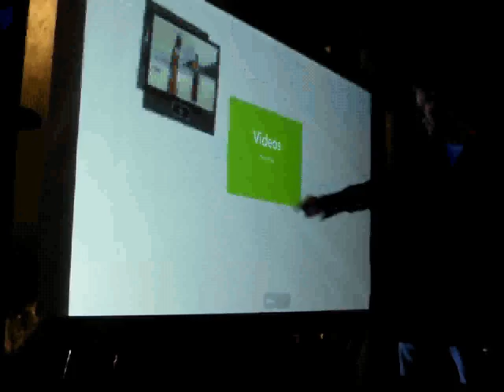720p multi-touch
First rev of our Obscura multi-touch video wall.  Right now, it can do multiple streams of 720 in real-time.  Next rev we will have 1080p  The annotation feature is cool too.